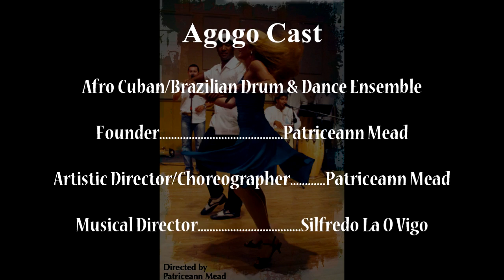Noche Havana 2013 Promo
Patriceann Mead celebrates her annual Noche Havana at Palomar College with her drum and dance company, Agogo. An evening of vibrant Cuban Music and Dance with Agogo Drum and Dance Ensemble; traditional and popular music with guests La Farandula.

Agogo Founder/Artistic Director: Patriceann Mead
Video Edited by: Paul Stine
Filmed by: Marc Arjona